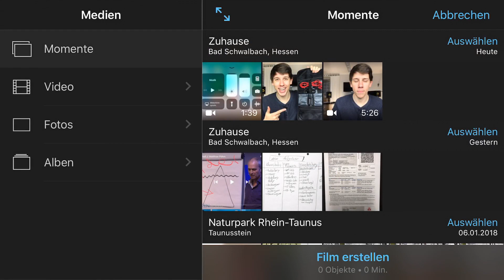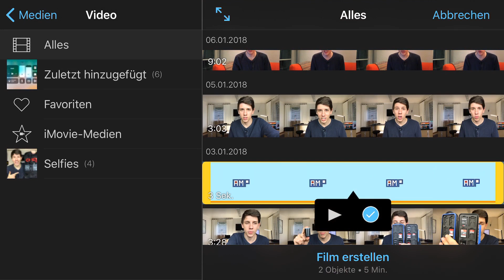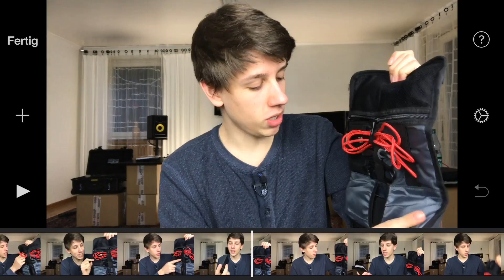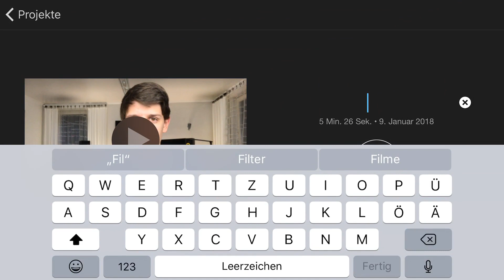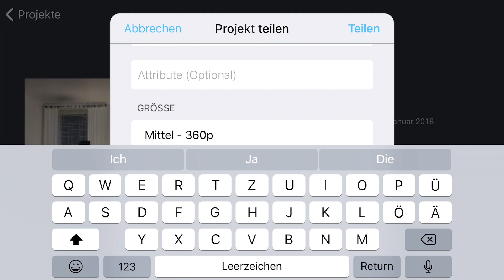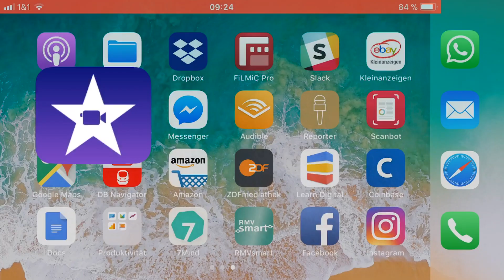iMovie App - Videoschnitt mit dem iPhone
In diesem Video zeigt dir Adrian, wie wir die letzten Videos auf dem AMProdction Kanal ausschließlich mit dem iPhone geschnitten haben.

▬▬ Mein Kamera-Equipment 🎥 ▬▬